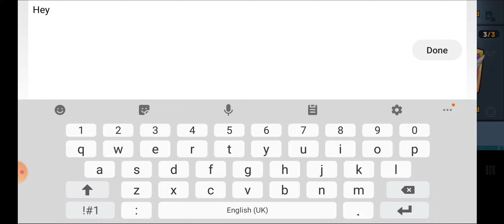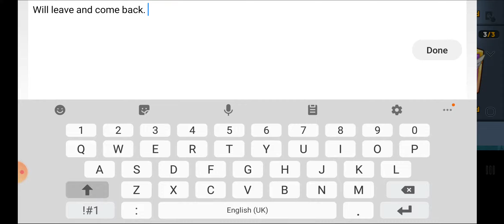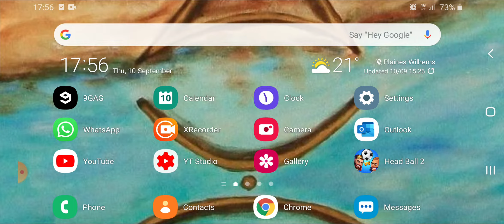Head Ball 2 Teams | Head Ball 2 Team Season | Benefits of Joining a Team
In this video titled Head Ball 2 Teams | Head Ball 2 Team Season | Benefits of Joining a Team , I share with you why I believe joining a Head Ball 2 Team , through the Head Ball 2 Team Menu , carries numerous advantages . Not only does it act as a motivational tool to keep playing , but also helps you get additional resources on a weekly basis . While this is based on the old Head Ball 2 TeamsSeason format , the points are still valid in the game .